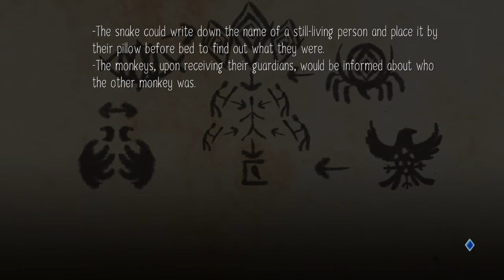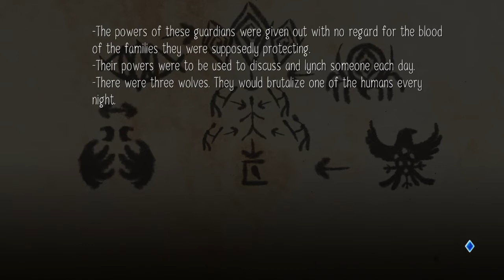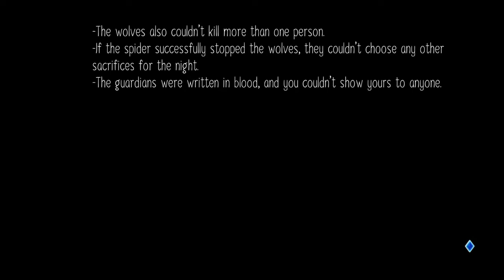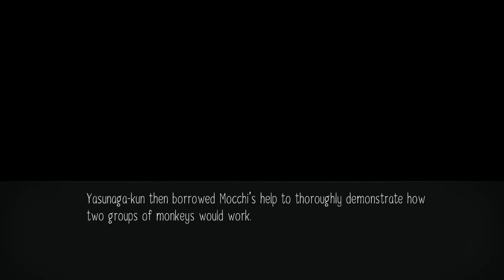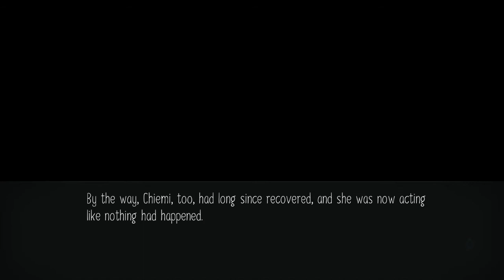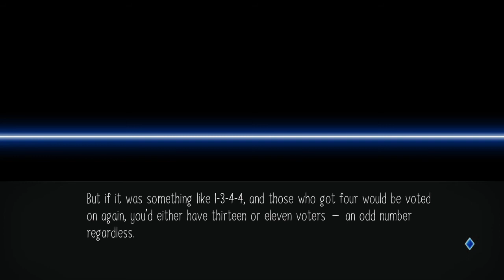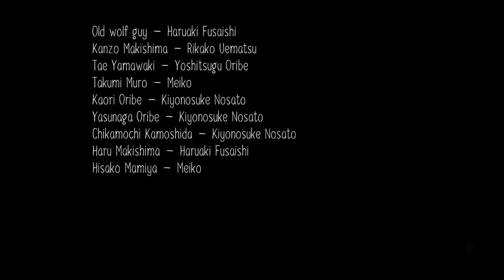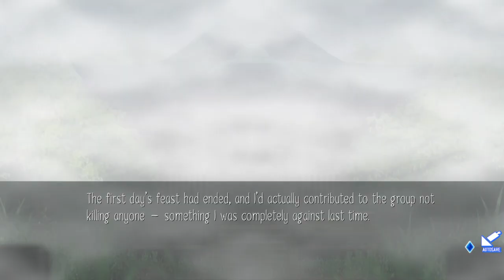Raging Loop Part 18 - Let's Begin The Feast Of The Yomi-Purge